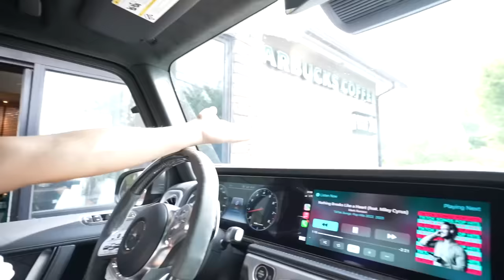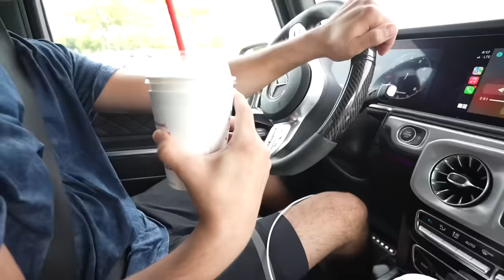We Let The Person In FRONT Of Us DECIDE What We EAT For 24 HOURS!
THIS WAS A CRAZY CHALLENGE! 🍟🍔